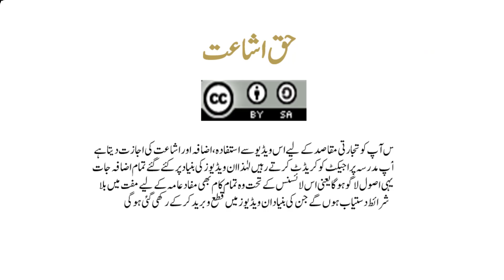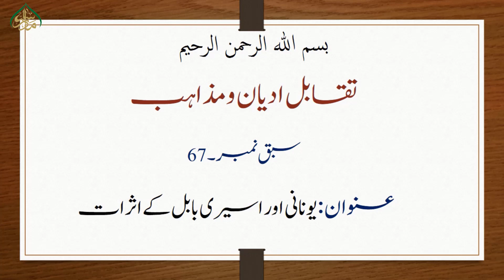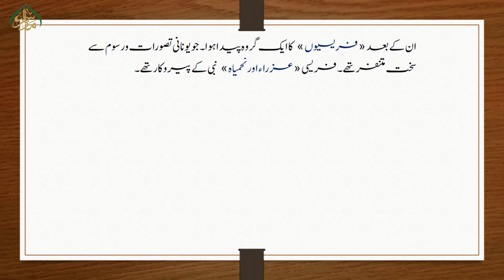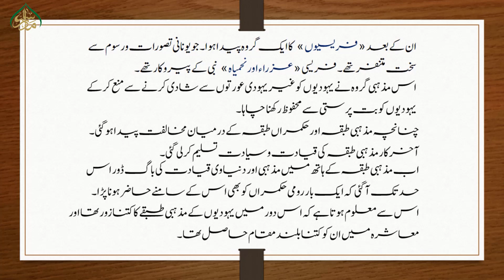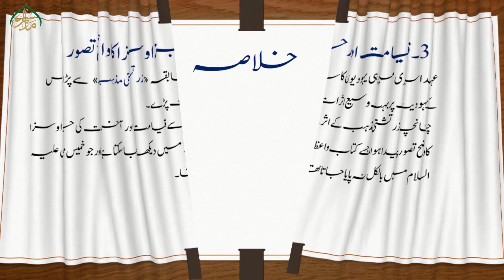67 یونانی اور اسیری بابل کے اثرات